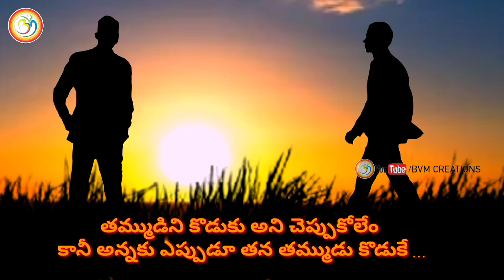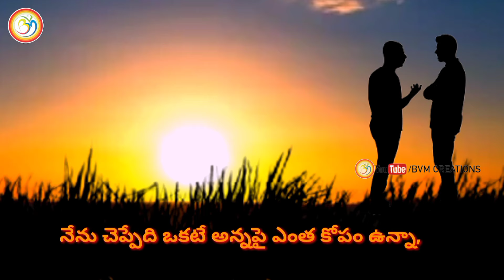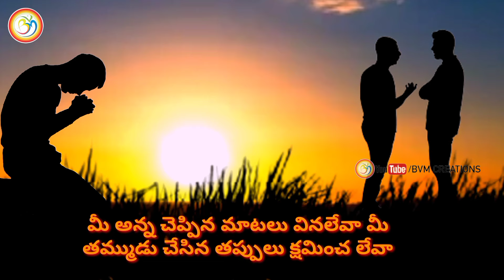BVM Creations Brother,s Emotional speech అన్న తమ్ముడు అనుబంధం మీకోసం